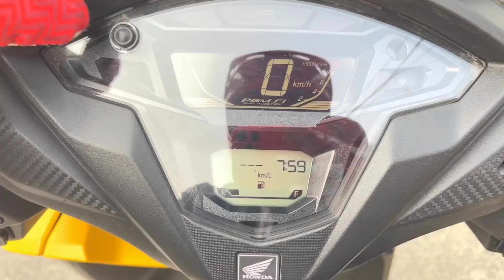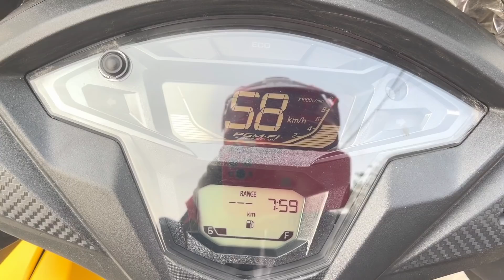New Grazia 125 Bs6 Fi | Review and Riding Experience